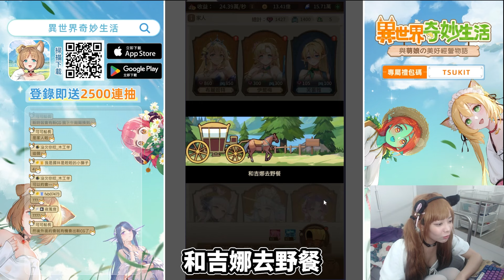《 月希Tsuki 》這樣的月希讓人不獸控制！在一堆獸耳娘的後宮世界生活是怎樣的體驗？｜異世界奇妙生活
異世界魔物娘養成 RPG 新作《異世界奇妙生活》
《異世界奇妙生活》囊括了模擬經營、角色養成、戀愛互動、冒險戰鬥等豐富多元的遊戲玩法。
重點是妹子都超香~~
我的專屬禮包碼：TSUKIT，等你喲~